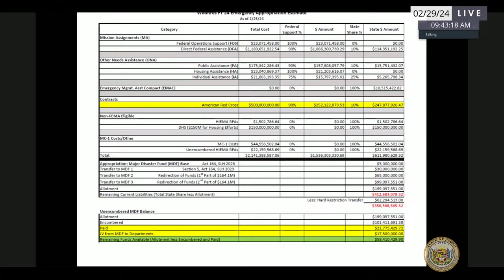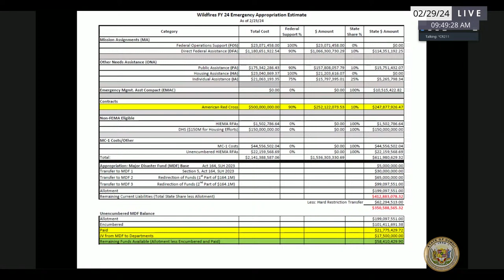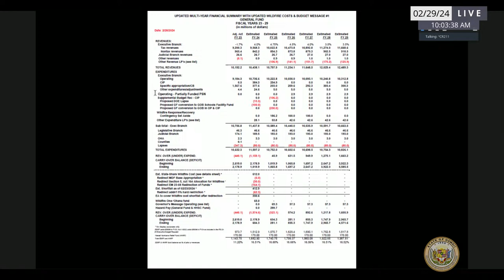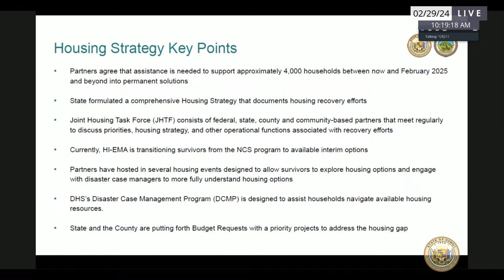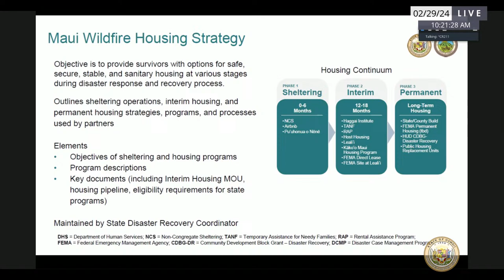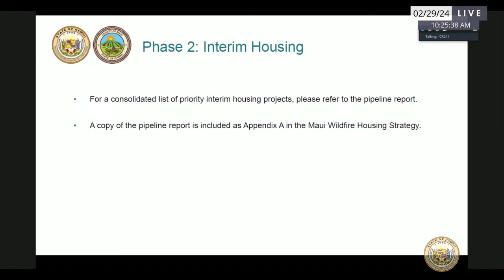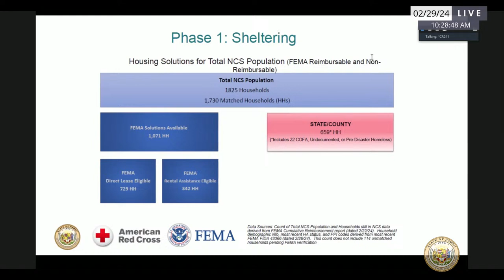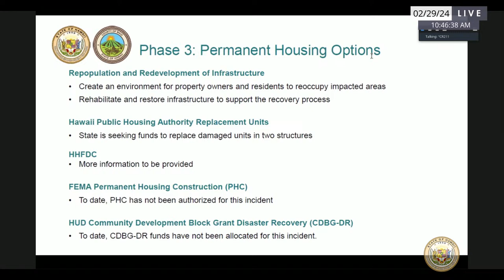WAM Public Hearing and WAM Informational Briefing 2-29-2024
Hearing Notice:
WAM 9:29 AM

Briefing Notice:
WAM 9:30 AM